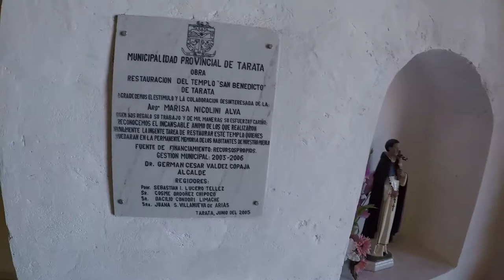TARATA : A 3083 msnm, un viaje ala sierra.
Amigos, este es un video que hice en pleno horario de trabajo, lamento no haber podido filmar más, pero al menos les dejo un segmento. Un Saludo y que Dios les bendiga. Tarata, ciudad peruana, capital de la Provincia de Tarata, en el Departamento de Tacna. Está ubicada a una altitud de 3083 msnm. Según el censo del 2007, Tarata cuenta con 2 882 habitantes. Fue fundada el 3 de enero de 1741.